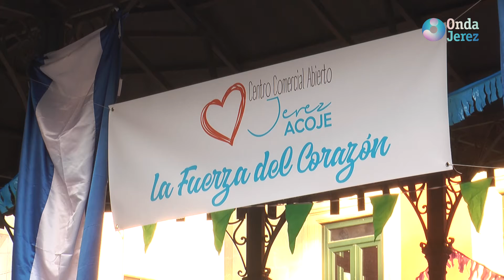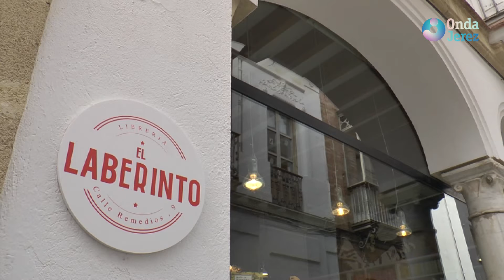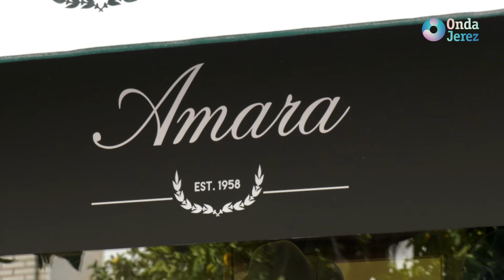EL CLUB DEL VERANO - LUNES 18.07.2022 (2/3)